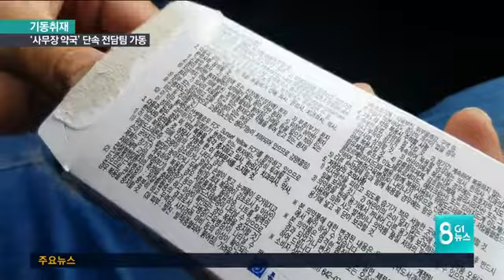사무장 약국 뿌리 뽑는다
표면상 합법의 형태를 띠어 적발에 어려움을 겪어 왔는데요. 보건당국이 불법 개설약국을 뿌리 뽑기 위해, 전담팀을 투입했습니다